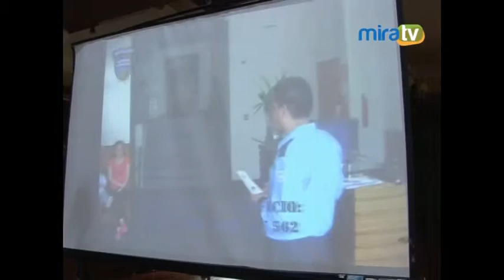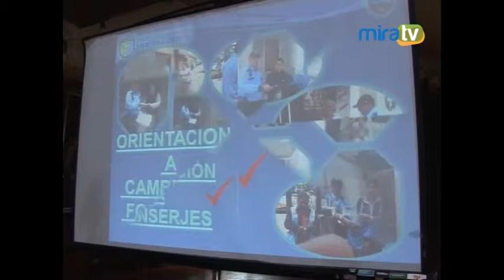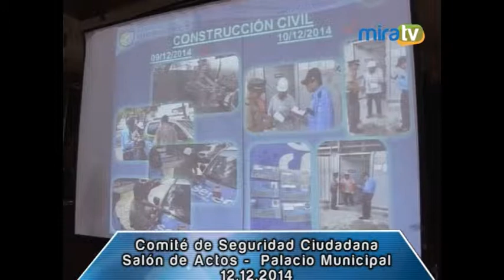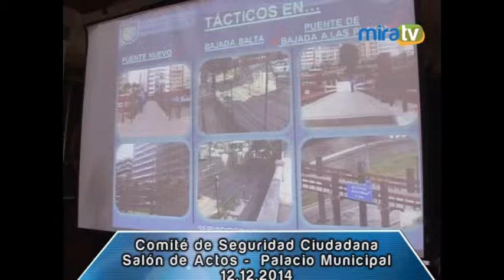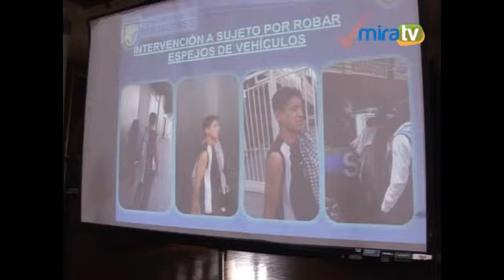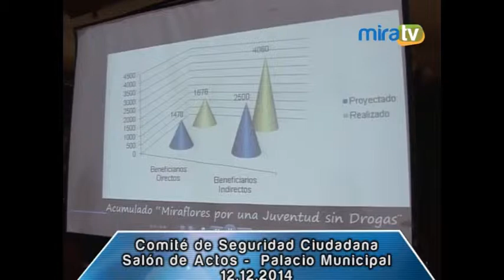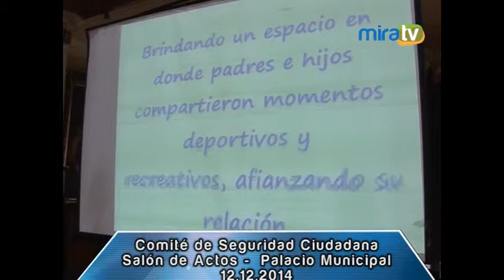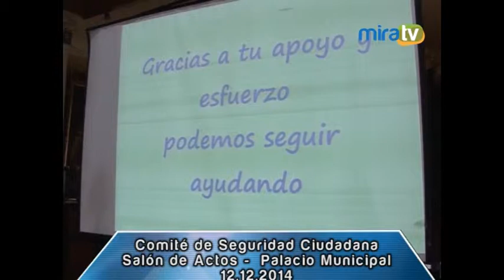Comité de Seguridad Ciudadana -12.12.2014